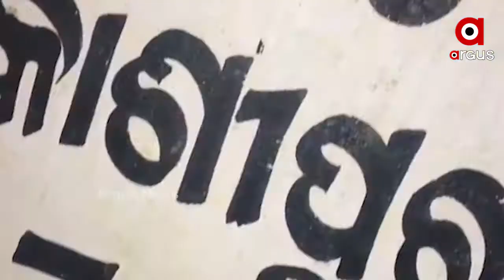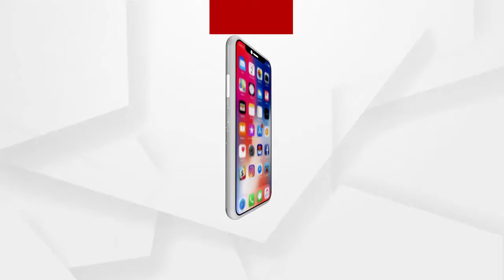Even after 4 years, the half is half built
ରାୟଗଡାରୁ ଭବାନୀପାଟଣାକୁ ସଂଯୋଗ କରୁଥିବା ବ୍ରିଜ ନିର୍ମାଣ ଶେଷ କେବେ । 4ବର୍ଷ ତଳୁ କାମ ଆରମ୍ଭ ହୋଇଛି, ମାତ୍ର ଠିକାଦାରଙ୍କ ମନମୁଖୀ କାମ ଯୋଗୁ ଆଗେଇ ପାରୁନି କାମ । ଫଳରେ ସ୍ଥାନୀୟ ଲୋକଙ୍କ ମଧ୍ୟରେ ଅସନ୍ତୋଷ ବଢିବାରେ ଲାଗିଛି .